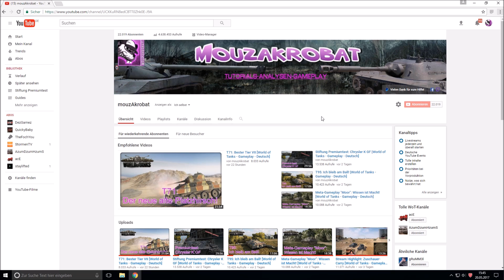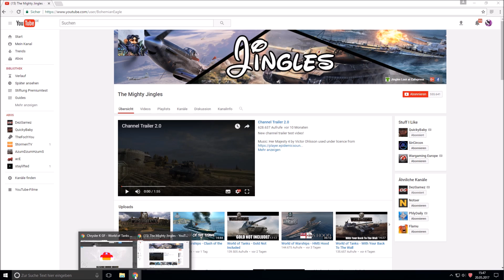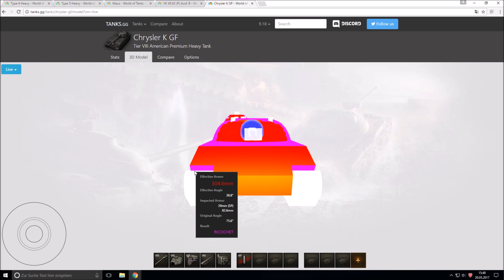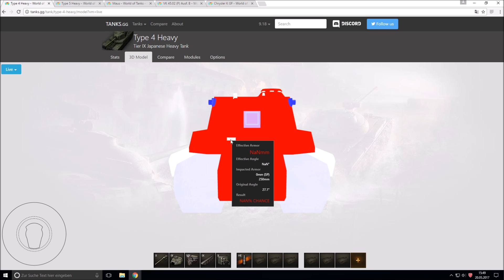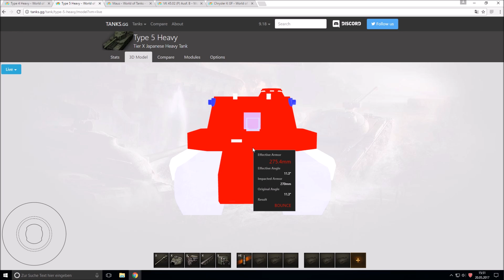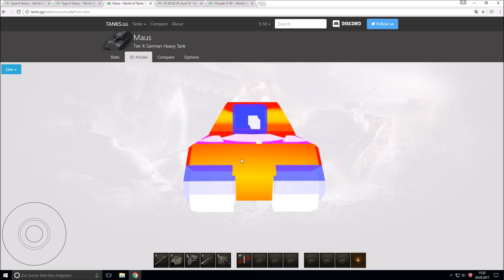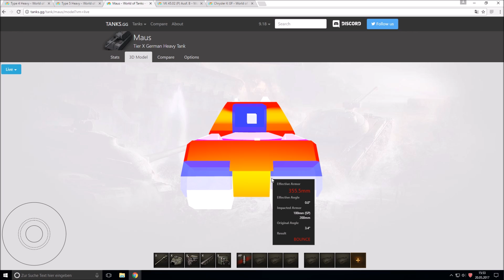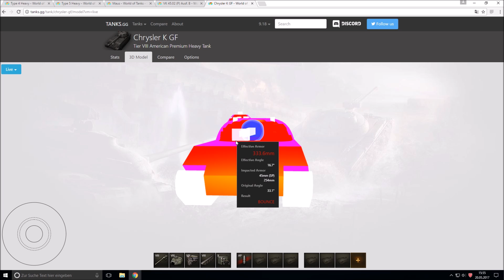Entwicklung von WoT und das Drama der vergangenen Tage!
In diesem Video möchte ich euch kurz meine Sicht der Dinge schildern, zu den Vorkommnissen der letzten Tage und die allgemeine Entwicklung von World of Tanks im letzten Jahr! Viel Spaß!